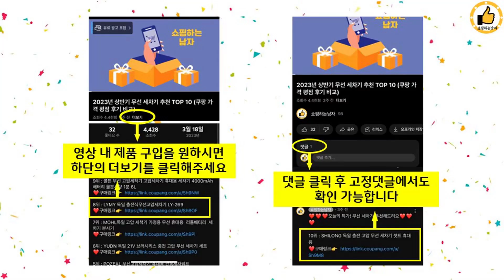2024년 하반기 쇼핑남이 추천하는 스마트폰삼각대 TOP 10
2024년 하반기 쇼핑남이 추천하는 스마트폰삼각대 TOP 10을 소개해드립니다.

10위 : 스틸덕 155cm 최고봉 셀카봉 삼각대 올인원 블루투스 C타입

9위 : BANADA 스마트폰 4단 삼각대 5종 세트

8위 : 셀루미 136cm 고강성 하이 퍼포먼스 삼각대 화이트 + 리모컨

7위 : 셀루미 136cm 고강성 퍼포먼스 삼각대 + 홀더 + 리모컨 세

6위 : 바나다 튤립 블루투스 삼각대 셀카봉

5위 : 스틸덕 155cm 최고봉 셀카봉 삼각대 올인원 블루투스 C타입

4위 : 셀루미 155cm 롱레인지 무선 블루투스 올인원 삼각대 셀카봉

3위 : 셀루미 155cm 롱레인지 무선 블루투스 올인원 삼각대 셀카봉

2위 : BANADA 스마트폰 4단 삼각대 5종 세트

1위 : 이노엘 경량 수직 수평 촬영 휴대용 삼각대, RT20H, 1개

 감사합니다